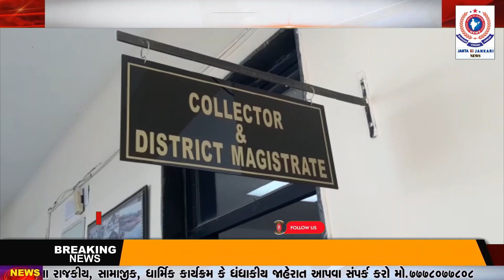GPSC તથા પંચાયતીવર્ગની પરીક્ષા એક જ તારીખ પર હોવા થી તારીખ ફેરબદલ કરવા અંગે આવેદન પત્ર